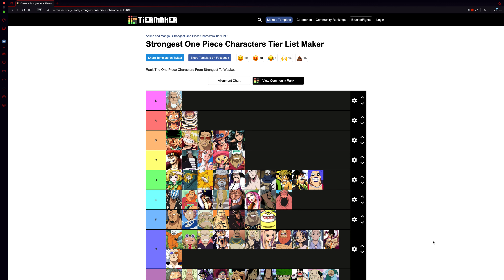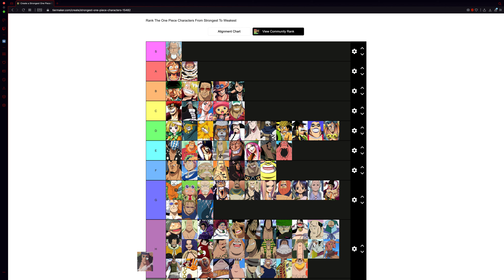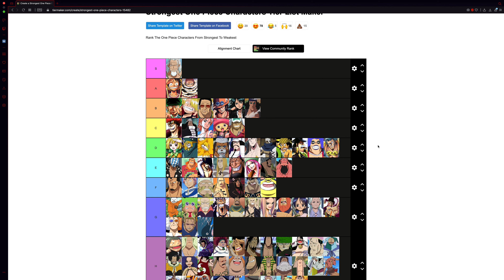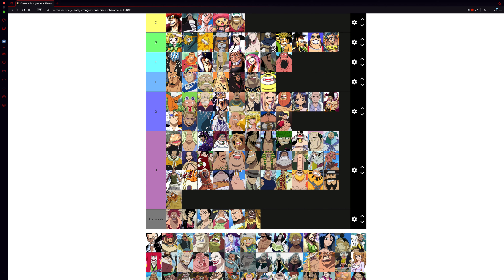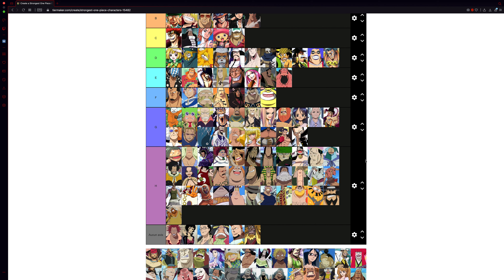Ep8 - Franky et Aokiji (ft.Ivan et Matteo)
dans cette épisode on va principalement parler de Franky et Aokiji